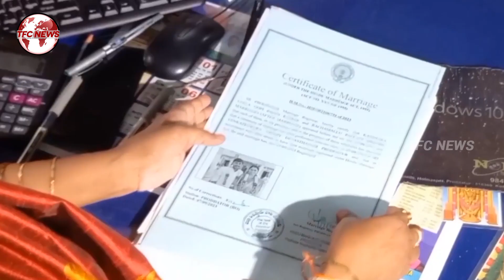కూతురికి ప్రేమ వివాహం వైసీపీ ఎమ్మెల్యే ఆదర్శం || TFC News